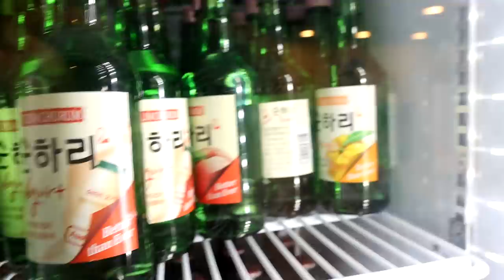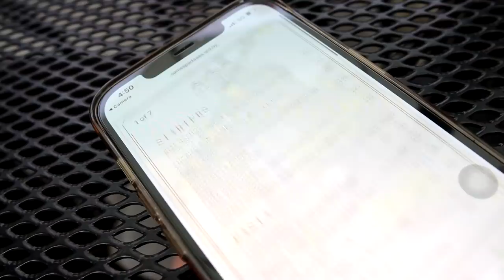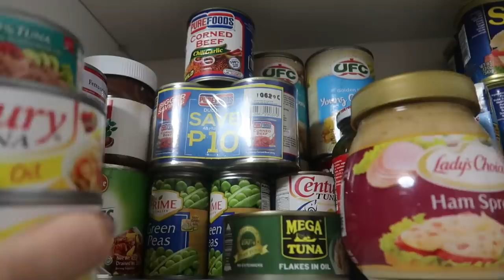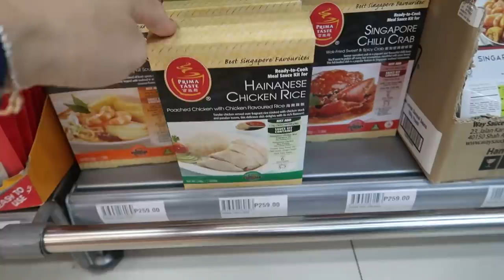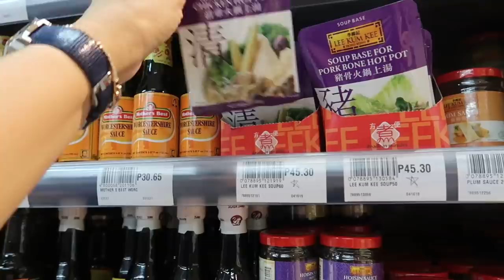GROCERY RUN, CAFE VISIT + MY SKINCARE ROUTINE | Mommy Haidee Vlogs